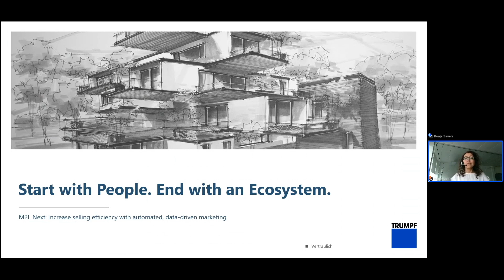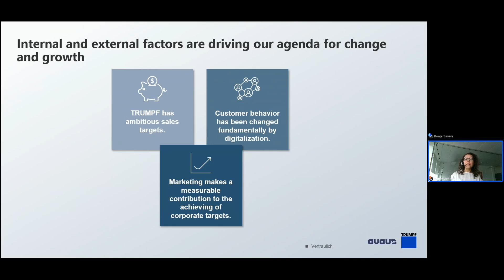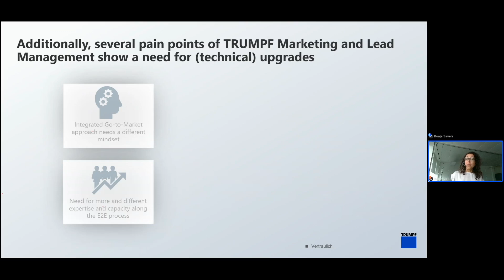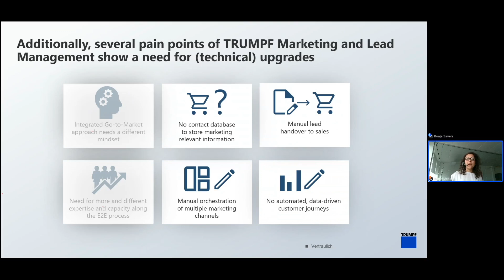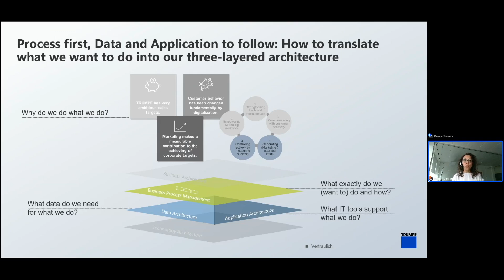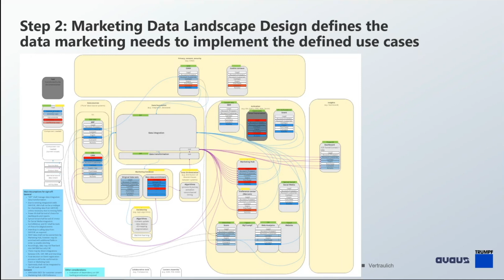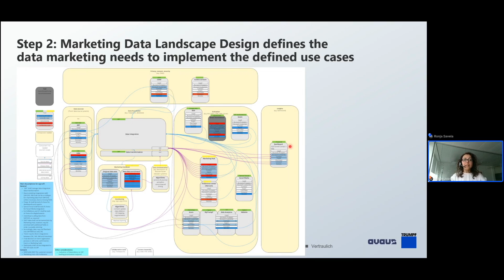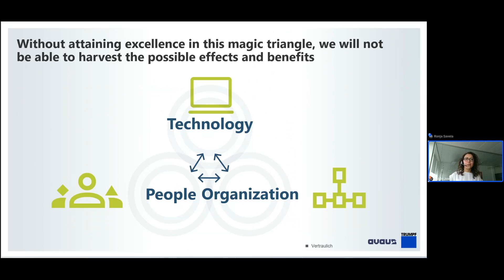Start with people, end with an ecosystem (Katrin Jöst, TRUMPF)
TRUMPF´s Break-out Session with Katrin Jöst, Head of Corporate Marketing, for Avaus Expert Talks 2023: "Start with people, end with an ecosystem".